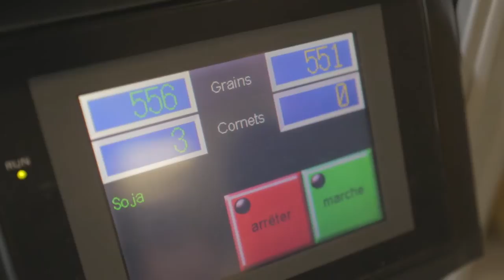La sélection du soja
Cette vidéo documentaire d'Agroscope présente le programme suisse de sélection du soja. Notre recherche crée des variétés adaptées au climat frais de notre pays et de haute qualité alimentaire. De belles images présentent les étapes de la sélection, du croisement à la variété cultivée, ainsi que les potentiels de cette légumineuse.
Die Soja-Züchtung
Das Fachvideo von Agroscope zeigt das Schweizer Soja-Züchtungsprogramm. Mit Hilfe der Forschung werden Sorten gezüchtet, die an unsere besonderen Klimabedingungen angepasst sind und eine hohe Lebensmittelqualität aufweisen. Schöne Bilder illustrieren die verschiedenen Schritte der Züchtung, von der Kreuzung bis zur angebauten Sorte, wie auch die Potenziale dieser Leguminose.
La selezione della soia
Questo video documentario di Agroscope presenta il programma svizzero di selezione della soia. La nostra ricerca crea varietà che sono adatte al clima fresco del nostro Paese e che vantano un'elevata qualità alimentare. Belle immagini illustrano le fasi della selezione, dall'incrocio fino alla varietà coltivata, e le potenzialità di questa leguminosa.
The Soya Breeding
This Agroscope documentary video introduces the Swiss soya breeding programme. With the help of research, high-eating-quality varieties are bred which are adapted to Switzerland’s special climatic conditions. Attractive pictures illustrate the various breeding stages, from crossing to cultivated variety, as well as the potentials of this legume.